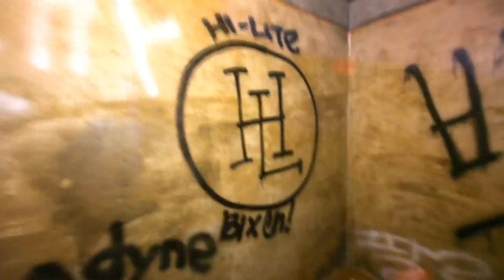Hi-Lite Records - Live Footage of "Hi-Lite Guerrilla House Party"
Hi-Lite Guerrilla House Party
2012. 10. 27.